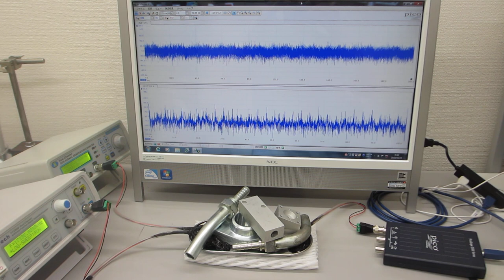オリジナル超音波実験動画（超音波システム研究所）